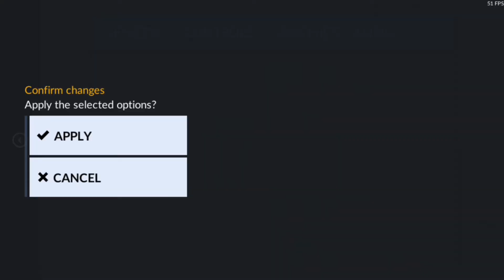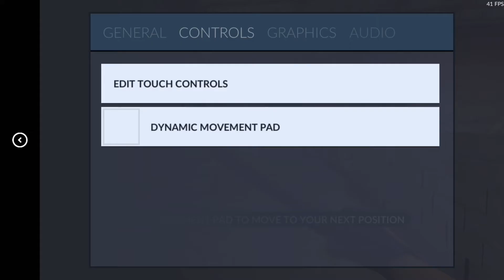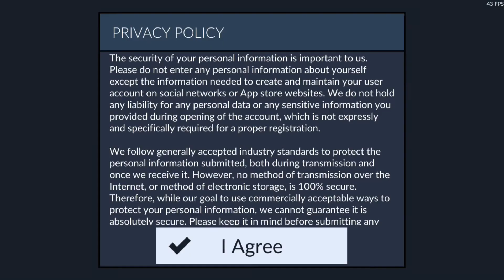To make a long story short i lost my account :-^)